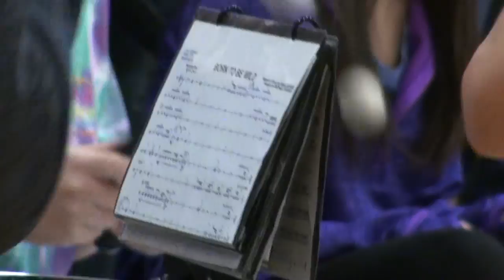Sights and Sounds of 16-17 Nekoosa Boys Basketball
Highlights from the home opener against Mauston and parents night against Baraboo.